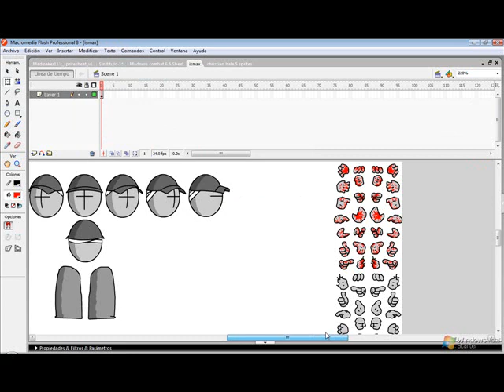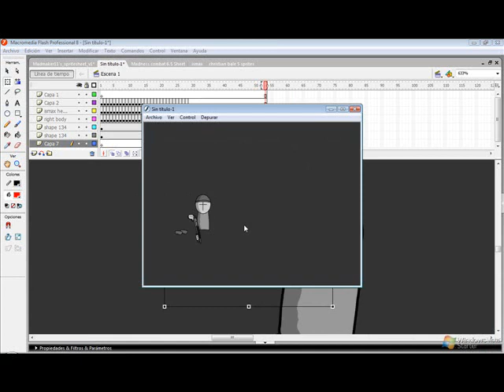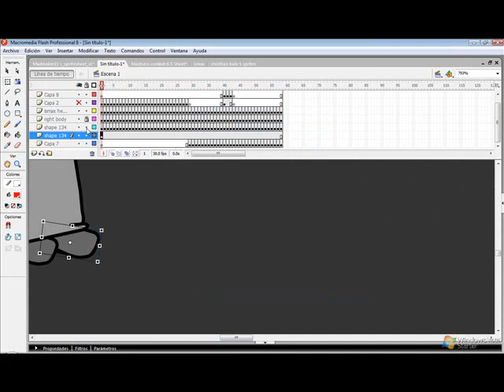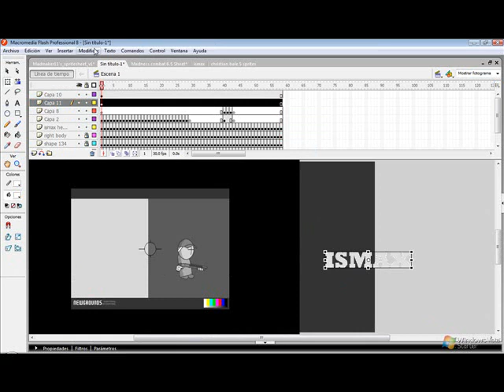Animating madness Shotgun Test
Me first shotgun test.. watch it here!